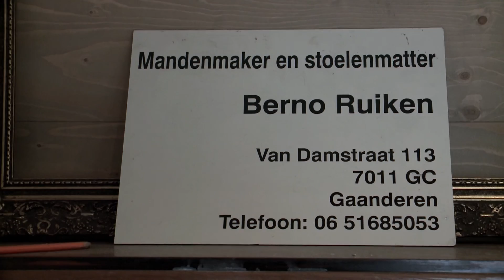De hobby van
Berno Ruiken over zijn bijzondere hobby, manden en stoelen vlechten.